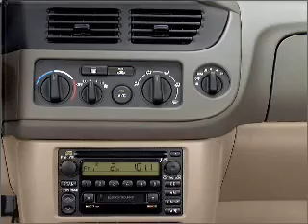2003 Toyota Sienna - Orlando FL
Year: 2003
Make: Toyota
Model: Sienna
Trim: CE
Engine: 3.0 liter 6 cylinder 24 valve
Transmission: 4-Speed Automatic
Color: White
Mileage: 34836
Address:
9001 E Colonial Dr